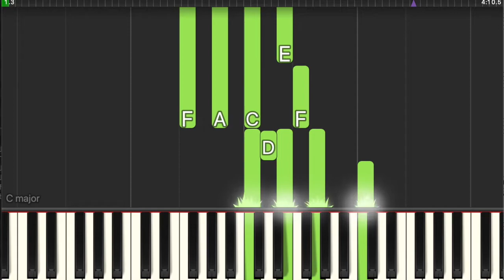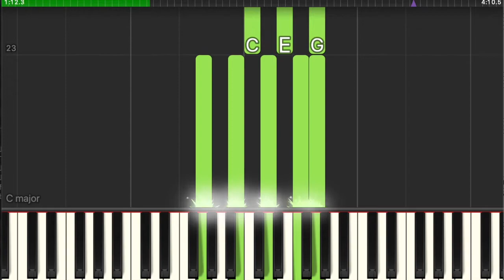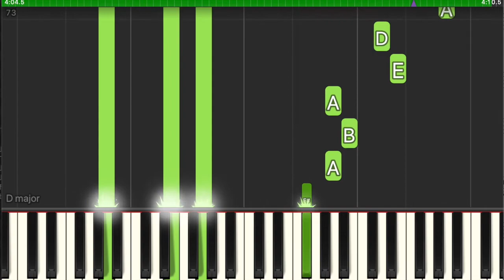【鋼琴教學 Piano Tutorial。琴譜．樂譜】【MIRROR】We All Are (簡易版)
SoundOn/Apple Podcast : Klafmann
作曲：徐浩
作詞：Team MIRROR
編曲：徐浩 /黃兆銘
監製：徐浩
主唱：MIRROR

還記得為著心中夢想戰鬥
還相信細水可長流
開心總可永久

隨時日走得太快
昨天的小子 突然成熟了
悲傷總要面對

若美夢快要粉碎
但我共你記憶故事裡
愛卻能延續下去

故事書的那篇
成長中的章節
原來是直至你出現

陪伴我
陪著你
紀錄我在奮鬥
明白痛苦世界沒有盡頭

時鐘滴答 秒針走過
時光匆匆 我即使挫敗過
請信任我
真心的栽種最後會結果
時空穿梭 最好不過
時光機不要拋低我 可否
重回青春裏面再逗留

無懼世間一起合奏

若有一天當你在回首
世事無常但當中有你就夠

若美夢快要失去
但我共你記憶會萬歲
愛也能延續下去
漆黑天空寄居
人海中的光線
原來是望見你的臉
長夜也
如白晝
照亮我像摯友
年月每分每秒直到以後

請信任我
再可跟你合奏

光陰也許不可永久
多少個春秋都已經看透
誰會不哭泣 不顫抖
還剩了幾多傷口

前方崎嶇 勇敢衝破
人生唏噓 你都跟我渡過
請你讓我 將歌曲溫暖送入你耳朵
流星不知也都不覺
迷失星空也可擁抱 廝守
尋回當初美麗的星宿
再可跟你合奏